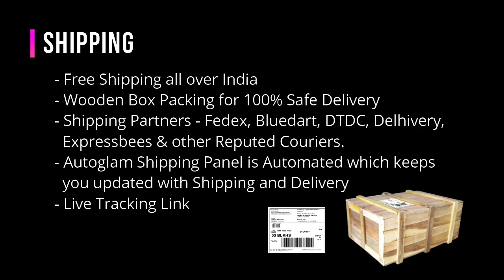FORD | ECOSPORT | 2013-17 | FRONT GRILLE | ALPHA TYPE | SILVER FORD | AGFE304G | AUTOGLAM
FOLLOW US -

ALSO CHECK -